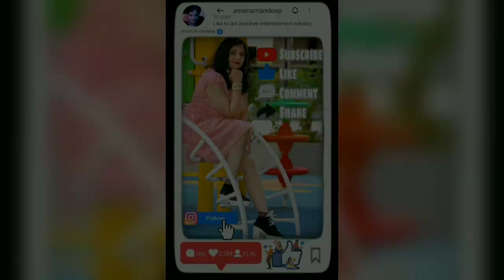शैतान ने प्यार चुरा लिया👹आत्मकथा Vlogs | Promise Day & Episode No.2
Jesus Christ
Gospel
Holy Bible
vlog
4050 live
doctor vog
wonderful movie
videos
गुंडागर्दी
शादी के रिश्ते
Love story
Real Love story
Love status
Sunil gudiya
Mithun kajal
Nandini
Mampi.rahul
Couple kiss
Sweet couple
Couple vlog
Funny couple
Cute couple
Couple vlogger
Couple video
Vlog
New vlog video
Vlog video
Daily vlogger
Daily vlogs India
Daily vlogs
Hindi blogs
Jharkhand vlog
Jamshedpur vlog
Village vog
Village food
Village life style
Indian village
Village cooking
Storyteller
Storyboard